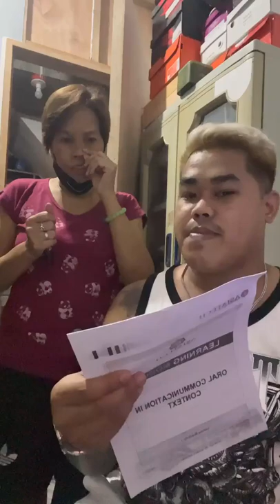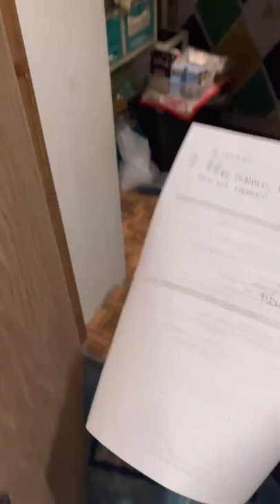Ballpen electric prank